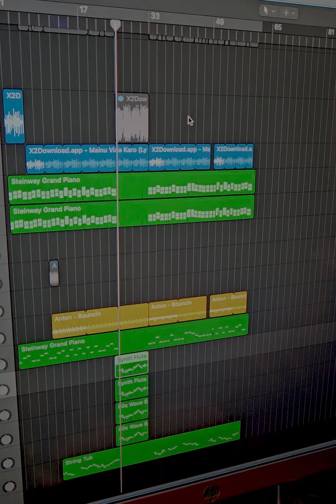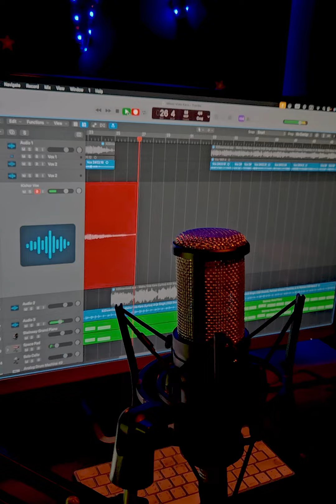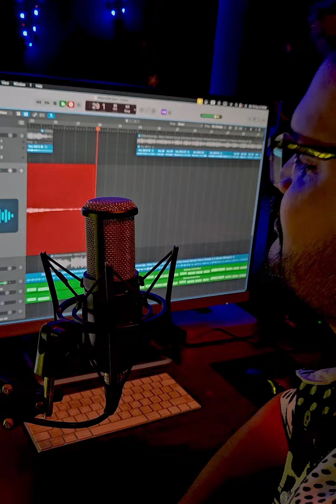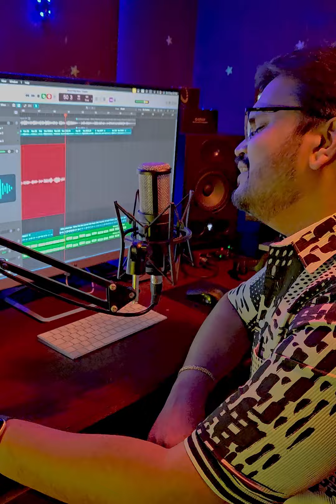Menu Vida Karo + Malayalam Mashup | Kishor R Menon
superhit song of arjit singenu Voda Karo is been mashed with a beautiful malayalam song from movie "Irattakkuttikalude achan"

singer
Kishor R Menon